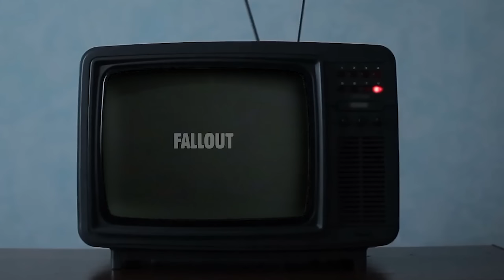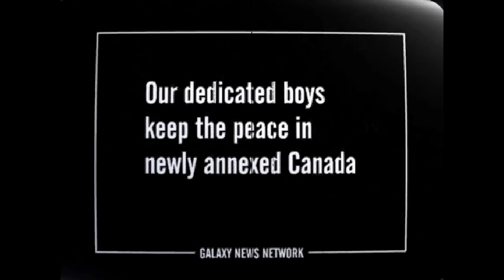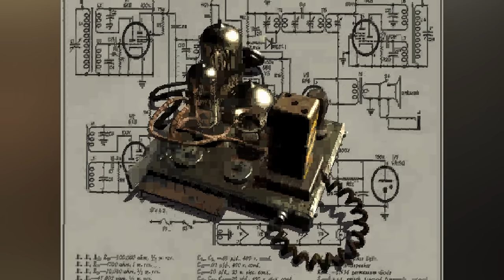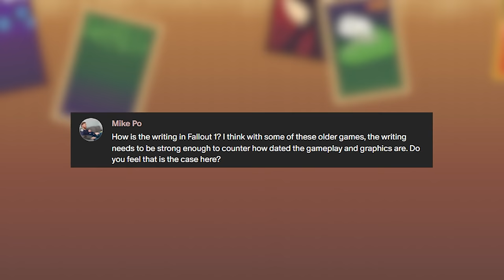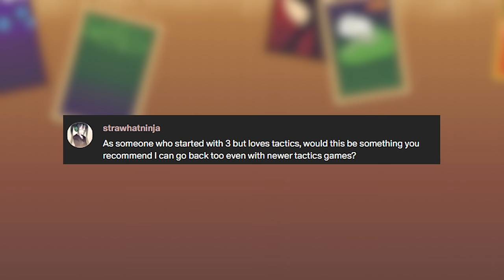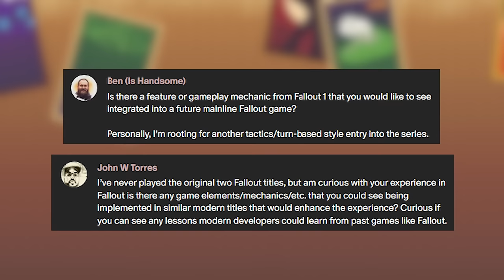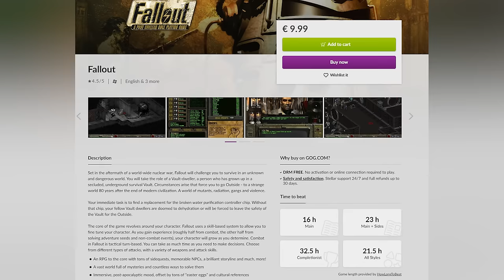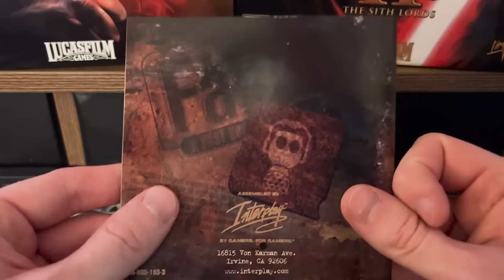So I tried playing FALLOUT after the TV Show...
War. War never changes. Except after 25 years, it has. A multiplayer game, a TV show, heck, even being a first person shooter. All of this was once inconceivable for the B-tier CRPG project. Now, it's considered one of the biggest ever video game IP and that means it's time to go back to the original, seeing how it fares in Bethesda and Obsidian dominated Fallout space.